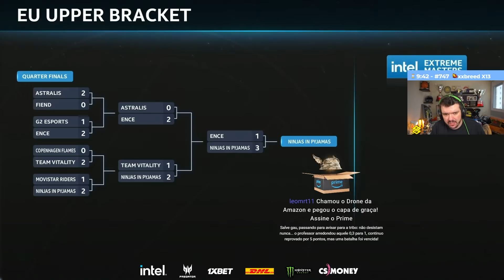QUANDO O GAU ATIVA AS MENSAGENS #13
Mais um compilado da patifaria, confira QUANDO O GAULES ATIVA AS MENSAGENS #13

Bem vindo ao canal oficial do Gaules, a casa da La Tribonera. Aqui jogamos diversos jogos como CS GO (O Plano, sim eu disso O PLANO), Valorant e muito mais! Temos algumas editoriais como de melhores momentos onde encontramos as patifarias do Liminha e Lindinho nas nossas lives. Ao decorrer do tempo, compareço muito em podcasts, então com certeza aqui voce encontrará também os cortes quando eu for no Flow, Podpah ou até mesmo em outros podcasts. Não se esqueça que aqui também temos os melhores momentos de NBA, playoffs, finais e muito mais!

00:00 : Seja Bem-vindo ao canal OFICIAL DO GAULES
00:05 : INSCREVA-SE NO CANAL!